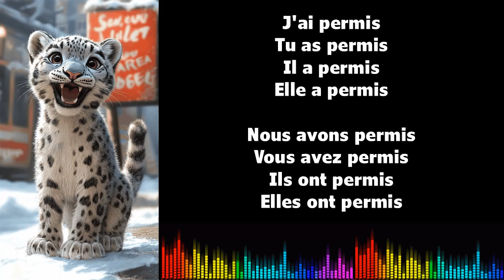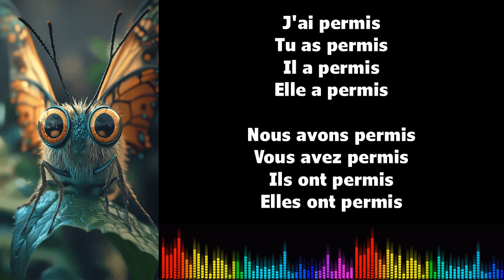Canto conjugación francés ♫ PERMETTRE ♫ Passé Composé